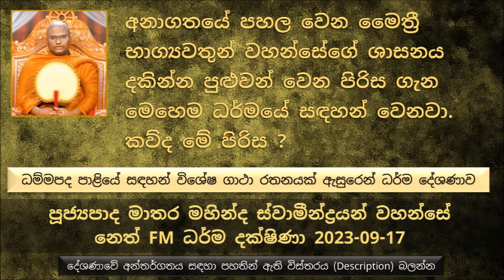මොනම වෙලාවකවත් තමන් කරන ඒ පින පුංචියි පොඩියි කියල අවතක්සේරු කරන්න එපා කියන කාරණාව ගැන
ධම්මපද පාළියේ සඳහන් විශේෂ ගාථා රතනයක් ඇසුරෙන් ධර්ම දේශණාව
යම්කිසි කෙනෙක් පින්කමක් කරනකොට මොනම වෙලාවකවත් තමන් කරන ඒ පින පුංචියි පොඩියි කියල අවතක්සේරු කරන්න එපා කියන කාරණාව
එක්තරා මනුස්සයෙක් හිටියා, මේ මනුස්සයා කරේ මසුන් මරණ එක, අවුරුදු 50ක් පමණ මසුන් මරපු මේ කෙනා වයසට ගිහින් ලෙඩ ඇඳේ හිටියා මරණාසන්න වෙලා. චූල පිණ්ඩපාතිකතිස්ස තෙරුන් මේ මසුන් මරණ කෙනා මරණින් පසු නිරයගාමී වෙන බව දැනගෙන අනුග්‍රහ කරන්න හිතාගෙන වැඩිය. මේ මරණ මංචකයේ හිටිය පුද්ගලයාගේ නම තමයි දමිල දෝවාරික. මොහු චූල පිණ්ඩපාතිකතිස්ස  තෙරුන්ගේ වැඩම වීම ප්‍රතික්ෂේප කරා මොකද 50 අවුරුද්දක් මේ පුද්ගලයා කරේ මසුන් මරපු එක නිසා. නමුත් තෙරුන් එතනින් වැඩමවීම ප්‍රතික්ෂේප කළ සේක. පසුව මේ මනුස්සයාට ධර්මය දේශණා කරලා මෙතරම් කලක් කරපු පවු මතක් කරලා දීල මරණින් පසුව අත්වෙන ඉරණම කිව්වා. පසුව චූල පිණ්ඩපාතිකතිස්ස  තෙරුන් මොහුට තිසරණය ලබා දුන්නා.
මේ දමිල දෝවාරිකයාට  තිසරණය විතරයි සමාදන් වෙන්න ලැබුණේ, තිසරණය සමාදන් වෙලා ඉවර වෙනකොට පළවෙනි සිල් පදය කියනකොටම දිව ගලවලා වැටිලා මරණයට පත් වුණා, මැරුණ ගමන්ම චතුර් මහා රාජික දිව්‍ය ලෝකයේ දෙවියෙක් ලෙස පහල වුණා
හරියට තිසරණය සමාදන් වෙලා, පළවෙනි ශික්ෂාපදය කියල ඉවරවෙන කොට අකුසලය පලිසන් දීලා දිව ගැලවිලා වැටුණා.
පවු කර කර ඉන්න ඔක්කොමලා අන්තිම මොහොතේ සිල් සමාදන් වුණොත් ඒකාන්තයෙන්ම දිව්‍ය ලෝකයේ ඉපදෙනවා කියල කියන්න බැහැ
තමන් කරන පුංචි පිනක් වුණත් සංසාරයේ අපිට කොතරම් උපකාරී වෙනවද කියල බලන්න. පුළුවන් හැම වෙලාවකම ඉඩක් ලැබෙන හැම මොහොතකම පිනක් සිදු කරගන්න. අපිට එහෙම පින් කරන්න ඕන තරම් අවස්ථා ලැබෙනවා.
බුද්ධෝත්පාද කාලයේ ප්‍රයෝජනයක් නොලබන කෙනෙක් තමයි දුස්ප්‍රඥයා.
අමදිනවා කියන කාරණාව කොයි තරම් බලවත් ද, එයින් කොතරම් ලොකු පිනක් සිදු වෙනවද
ඒ කාලයේ ප්‍රර්ථනාවක් කරලා තියෙන්නේ සාමාන්‍යයෙන් කටින් කියල. හිතින් නෙමෙයි.
මිළින්ද ප්‍රශ්ණය කියන්නේ ඉතාමත් අපූරු දහම් විස්තරයක්
මිළින්ද ප්‍රශ්ණයේ එන උදාහරණ ප්‍රශ්නයක්
මතක තබා ගන්න ඕන කාරණාව තමයි අපි බොහෝ කාලයක් ජීවත් වෙන්න ඉන්න අය නෙමෙයි. අපි කාටවත් කියන්න බැහැ අපි මහළු කාලයේම මැරෙනවා කියල. අපි හෙට ඊළඟ මොහොතේ මැරෙන්නත් පුළුවන්.
අපි මනුෂ්‍ය ලෝකයට ආවේ සංසාරය පවත්වන වැඩපිළිවල වඩන්න නෙමෙයි සංසාරය නවත්වන වැඩපිළිවෙල වඩන්න . නමුත් වෙන්නේ මොකද්ද පින්වතුනි.
අනාගතයේ පහල වෙන  මෛත්‍රී භාග්‍යවතුන් වහන්සේ ගේ ශාසනය දකින්න පුළුවන් වෙන පිරිස ගැන මෙහෙම ධර්මයේ සඳහන් වෙනවා. කව්ද මේ පිරිස ?
බණක් තියනවා කියල වෙන කෙනෙකුට පණිවිඩයක් දෙන එකත් මහා ලොකු පිනක්
බණ කියන එක දහම් පොතක් ලියන එක හරියට බෝම්බයක් නිෂ්ක්‍රිය කරනවා වගේ වැඩක්.
කාශ්‍යප භාග්‍යවතුන් වහන්සේ සමයේ හිටි උග්ග සිටුතුමාගේ කථාව ඇසුරේ උදාහරණ
පින් කරනවා කියන එකට අනිවාර්යයෙන්ම මුදල් අවශ්‍ය වෙන්නේ නැහැ
සංසාරයට ගෙනියන්න මග වියදම් හදාගන්න අපි ප්‍රඥාවන්ත වෙන්න ඕන.